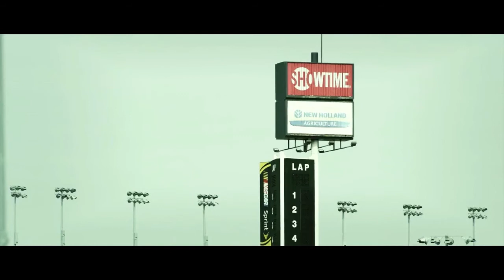Darryl John Kennedy - The Drive of Passion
The Drive of Passion
"What makes a boy,  dream of driving - at 200 miles an hour?
Maybe, it's the thrill of controlling the car. Maybe, its the desire - to win.
Or just maybe, it's something more: The 'Passion'.. to push himself to the limit - and beyond…. "

This original quote, musical composition and production, is my way of expressing a love for auto racing. Risking one's life, in the pursuit of speed and winning, tests their driving skill and bravery.
It's a "High Octane Testosterone," - unlike any other. Enjoy the ride.

Darry John Kennedy - "The Drive of Passion"
Written, composed and produced by Darryl John Kennedy